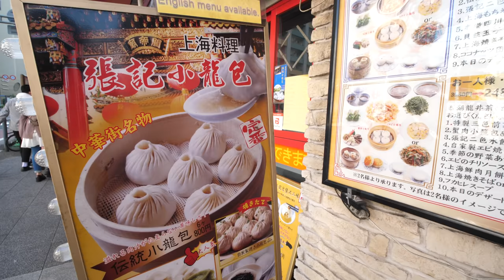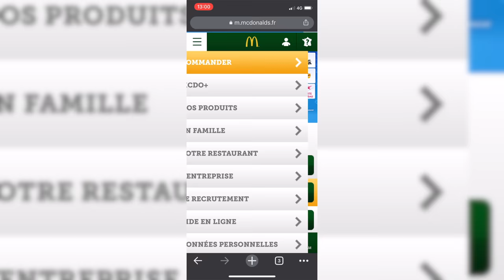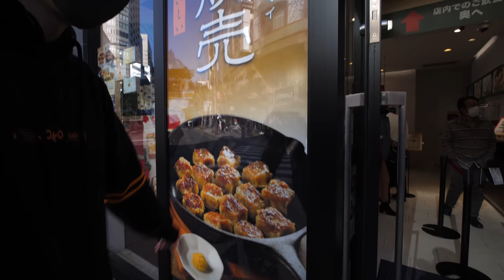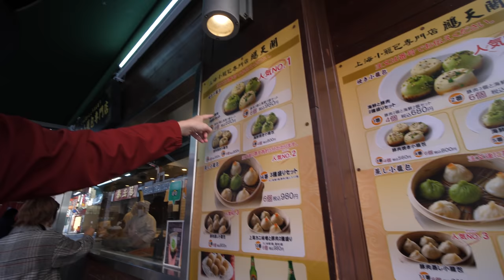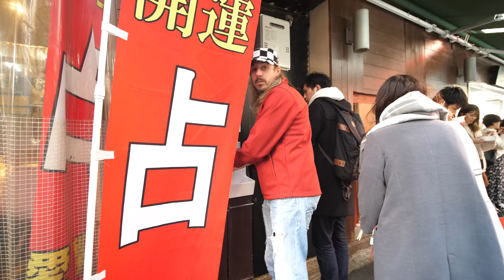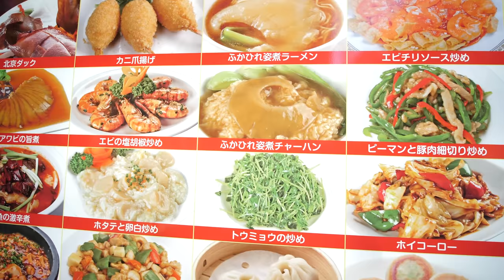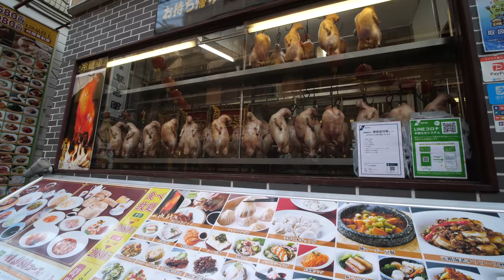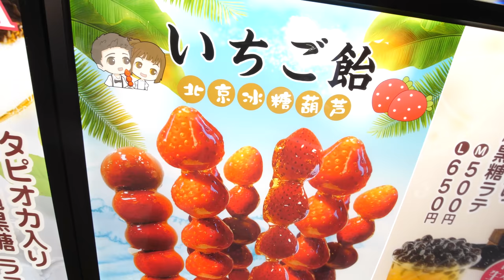LE QUARTIER CHINOIS 🇨🇳 AU JAPON